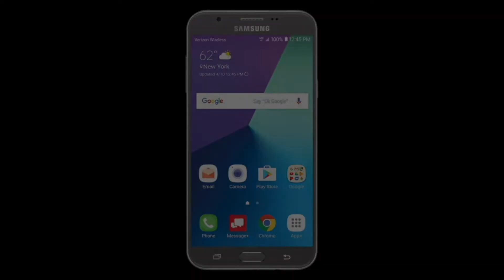Raat Babbu Maan Full Song | TEASER REACTION | IK C PAGAL | WATCH FULL VIDEO ON BABBU MAAN APP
ˍˍˍˍˍˍˍˍˍˍˍˍˍˍˍˍˍˍˍˍˍˍˍˍˍˍˍˍˍˍˍˍˍˍˍˍˍˍˍˍˍˍˍˍˍˍˍˍˍˍˍˍˍˍˍˍˍˍˍˍˍˍˍˍˍˍˍˍˍˍˍˍˍˍˍˍˍˍˍˍˍˍˍˍˍˍˍˍˍˍˍˍˍˍˍˍˍ

Song - Raat (Teaser)
Singer/Lyrics/Music - Babbu Maan
Album - IK C PAGAL
Video by - Guri Bhandal
Producer - Munish Sharma

Special Thanks - Jay Sharma, Raja Kooner, Jas Mehrok, Gurbhinder Dandupuriya & Kiranjit Dhugga